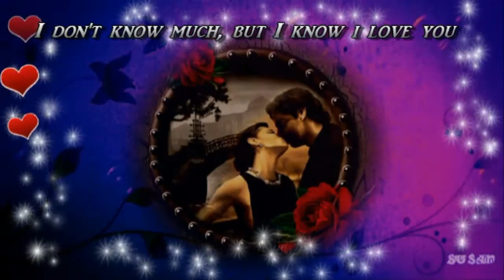♔Aaron Neville Linda Ronstadt I don't know much♔ₜₕᵢₛ ᵥᵢdₑₒ cᵣₑₐₜₑd by 𝓢𝓤𝓢𝓐𝓝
❤️ₜₕᵢₛ ᵥᵢdₑₒ cᵣₑₐₜₑd by 𝓢𝓤𝓢𝓐𝓝~ ᵢ ԼƠƔЄ ₕₑᵣ wₒᵣₖ ₛₒ ₘᵤcₕ ⱼᵤₛₜ wₐₙₙₐ ₜₕₐₙₖ yₒᵤ
 ¯¯¯¯¯\)¯¯¯¯¯'\_„„„„\ God Bless You..
Take Care malik loves you a lot💋💋
 .. ·٠•●✿ I ☀ԼƠƔЄ❤☮★ it ✿●•٠·Thank you ★ hugs Malik♥♥♥.
original video created by 𝓢𝓤𝓢𝓐𝓝